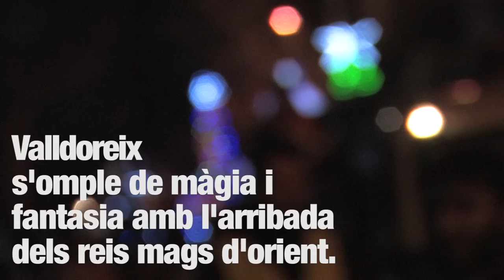Cavalcada dels reis mags a Valldoreix 2017